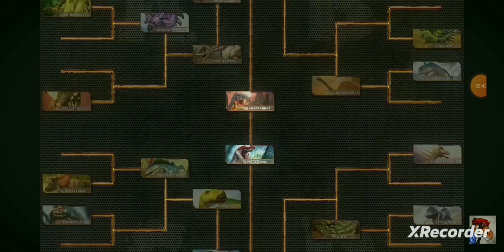Dinosaurs Battle's Jungle Vibes s1 Fight For 3rd Place: Siamosaurus vs Tyrannosaurus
Credits to @pong1977 for these clips also I hope you guys enjoyed the video! :)